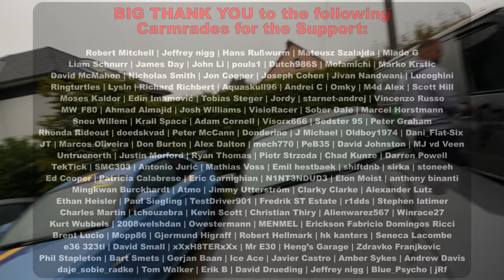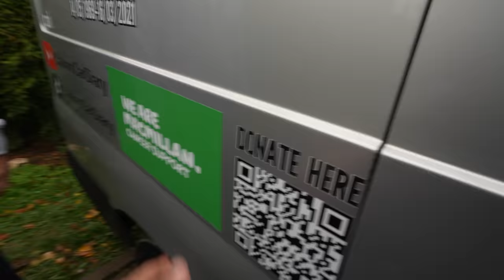For Sabine, My Dad, and Others. Nürburgring Lap in a Transit Van.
​@CalvinsCarDiary visited me with a very special Transit...

00:00 Intro, Explanation
02:34 Lap
16:00 Donate!